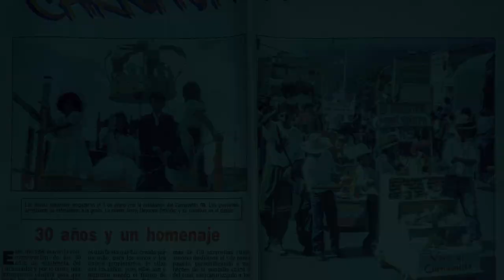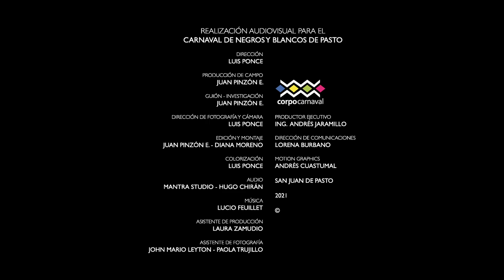ROSTROS DE CARNAVAL: MARIO FERNANDO RODRÍGUEZ